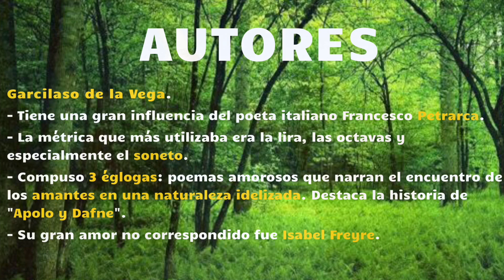Garcilaso de la Vega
Explico los temas, características y obras principales de Garcilaso de la Vega, uno de los principales autores españoles del Renacimiento.

Visita mi canal de TikTok llamado “oscarcortina_profelengua” donde cuelgo vídeos cortos relacionados con la asignatura de Lengua desde todas sus vertientes.

Y otros vídeos y enlaces relacionados...

Comprar la novela “El enigma del Mediterráneo” en ebook

Comprar la novela “Alfil negro” en ebook

3 comen